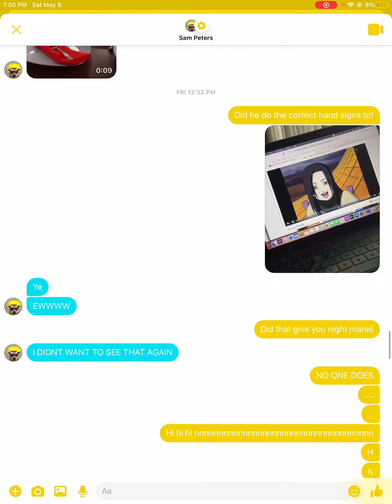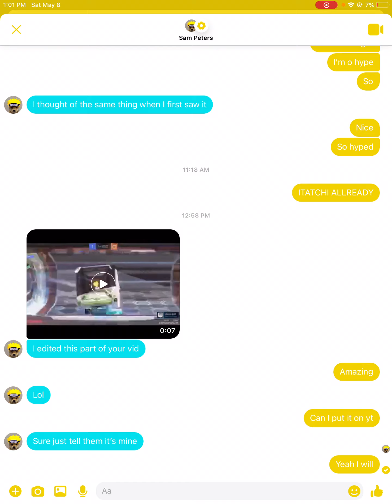My friend edited part of my video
Go sub to Sam melon on YT he edited this video that he sent me bye!